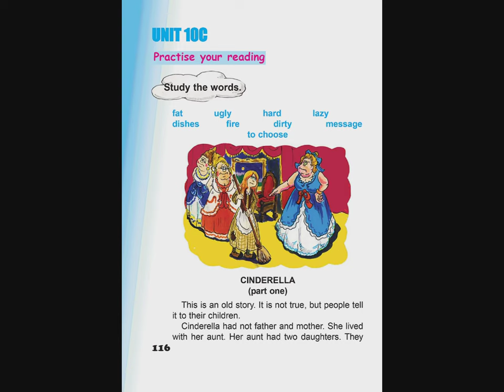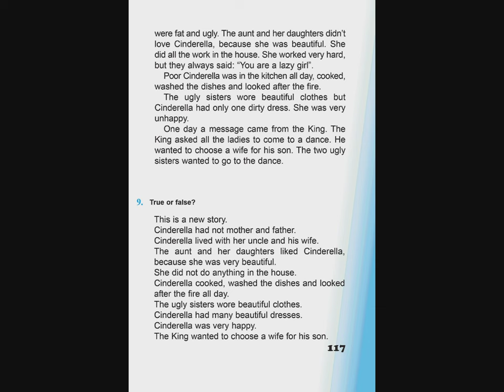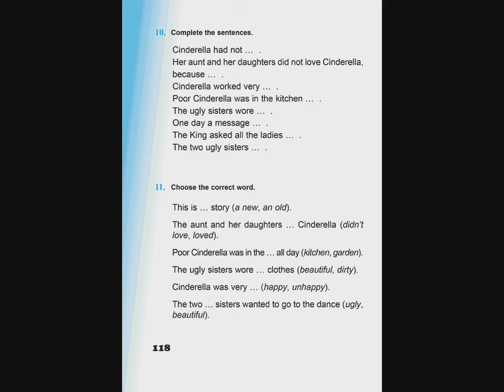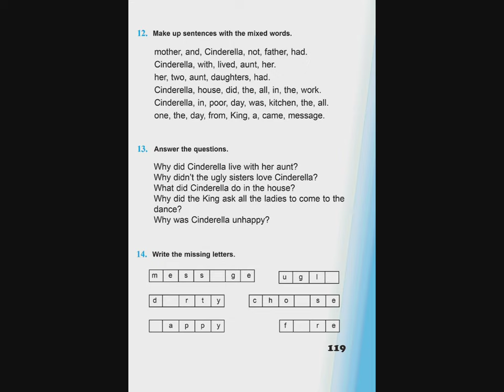Tnayin ashxatanq, English 4, Das 10C